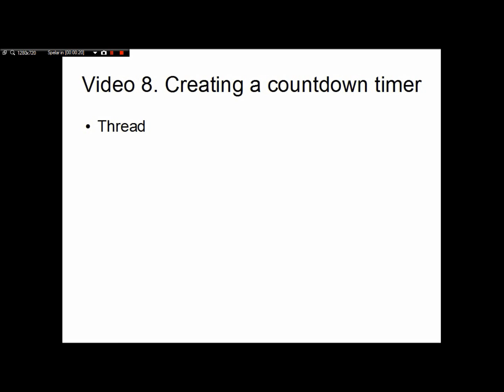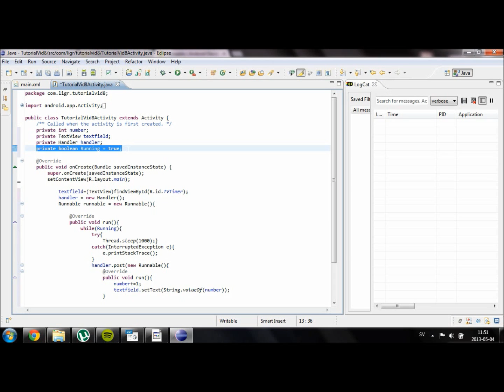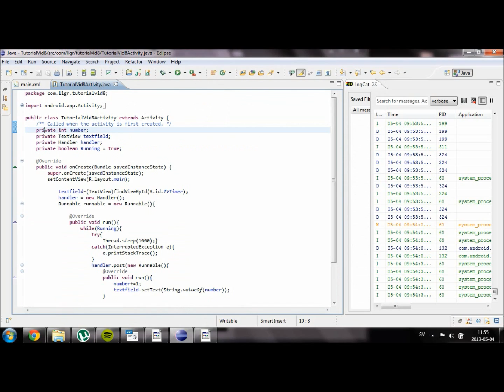Android Basics, Linus - Video number 8 - Creating a Timer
In this video we create a timer that increases for every second.